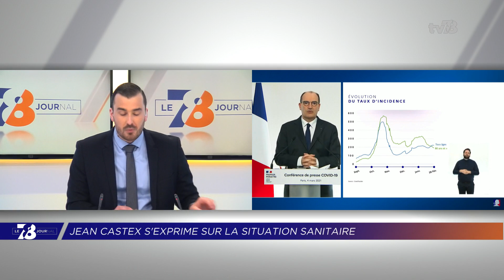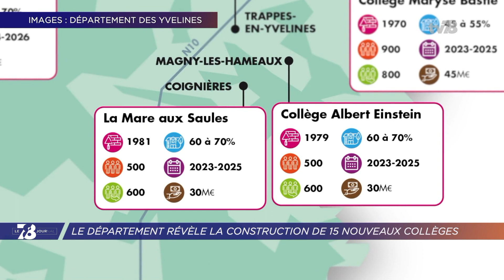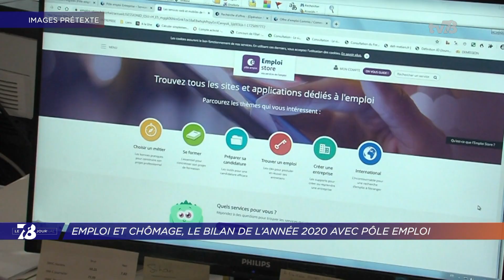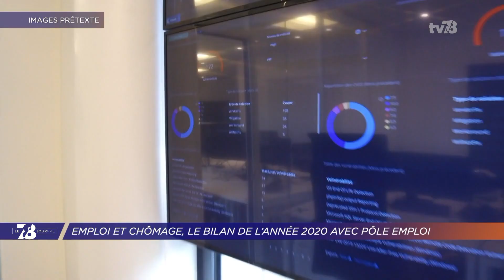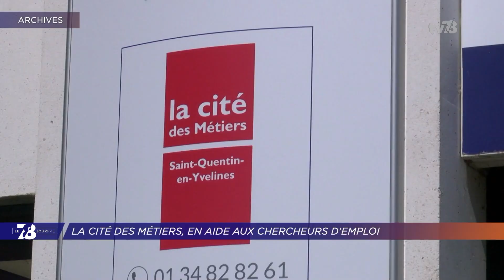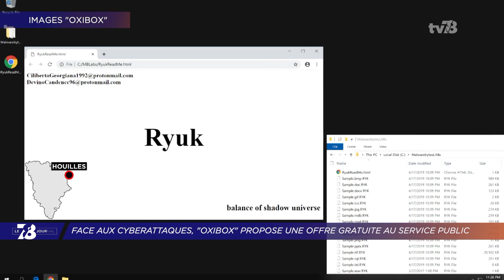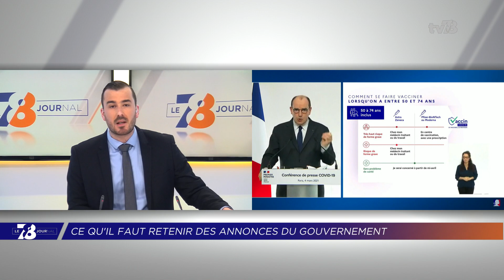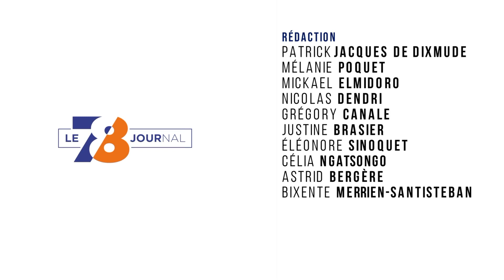7/8 Le journal. Edition du 4 mars 2021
COLLÈGES : 15 COLLÈGES CONSTRUITS OU RECONSTRUITS D’ICI 2026
Le département des Yvelines a présenté son plan pour les collèges. D’ici 2026, 15 établissements seront construits ou reconstruits sur le territoire. L’objectif est avant tout écologique pour ces sites, 2e poste le plus énergivore dans l’empreinte environnementale de la collectivité.

CHÔMAGE : LE BILAN DE L’ANNÉE 2020 AVEC PÔLE EMPLOI
2020 a vu l’émergence de la crise sanitaire du Covid-19. L’épidémie a eu de nombreuses conséquences et notamment sur l’emploi. Quel est le bilan de l’année dans la région ? Et quelle est la situation actuellement ? Interview avec la directrice Île-de-France de Pôle Emploi.

PLAISIR : LE CHANTIER DU MULTIPLEXE SE POURSUIT
Et puis reportage au sein du chantier du multiplexe à Plaisir. Neuf salles de cinéma le composeront. Il sera prêt pour la fin mars, au sein du nouveau centre commercial de la ville ouvert l’été dernier.

Et aussi :
- Covid-19 : ce qu’il faut retenir des dernières annonces du gouvernement
- Interview express : la Cité des métiers de SQY face au Covid-19
- « Oxybox » : une solution gratuite face aux cyberattaques
- Paris-Nice 2021 : départ ce week-end depuis les Yvelines